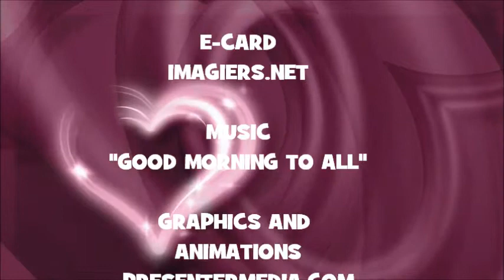¡FELIZ CUMPLEAÑOS ZAMYAD!